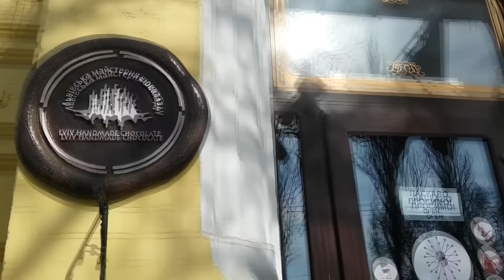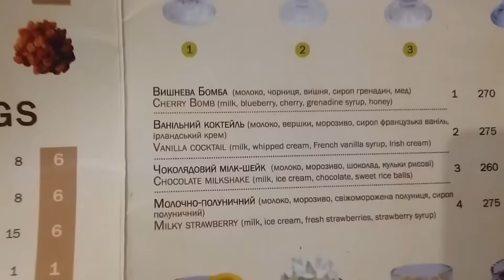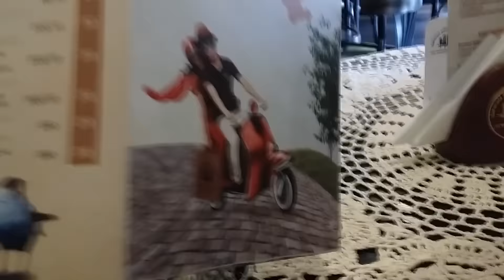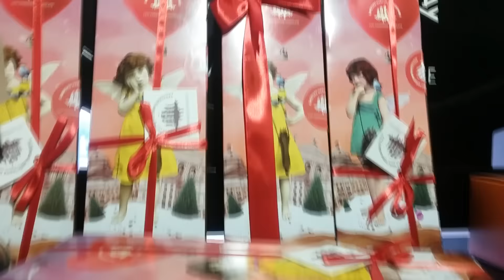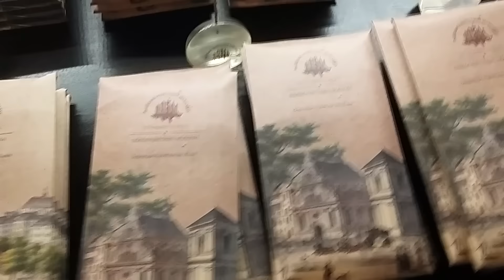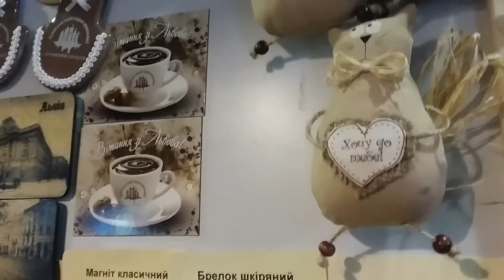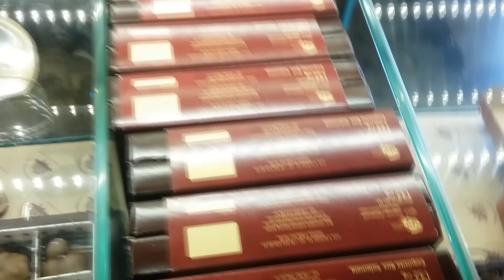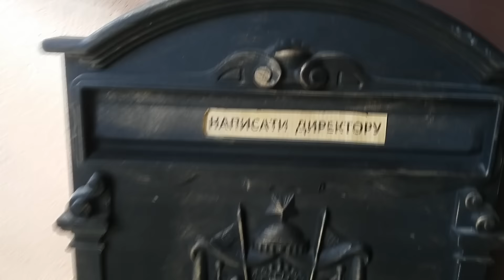С ПРАЗДНИКОМ ВЕСНЫ , КРАСОТЫ И ЛЮБВИ !!!!!!!!!